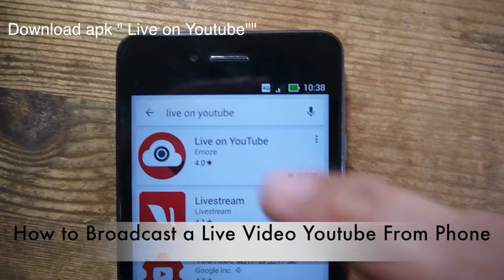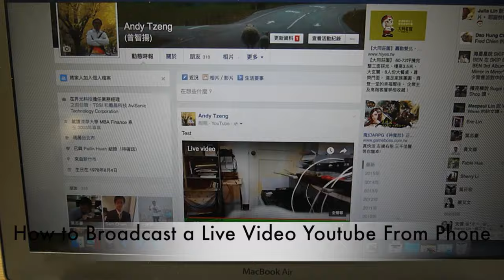How to Broadcast Live Video From Your Phone to Youtube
You can let your android phone become a live video broadcast source
and broadcast into Youtube.

1. apk:  "live on Youtube"

2. share to facebook or gmail.

When you use phone as broadcast live video, you can not zoom in zoom out and the video performance is not good

if you need zoom in zoom out and good performance, dv camcoder is better.
when you use  Professional  DV , Camcorder as broadcast live video source, you can use FEBON UVC GRABBER CARD  series.